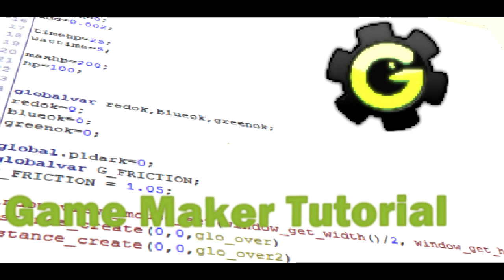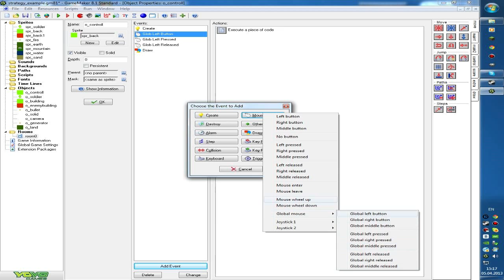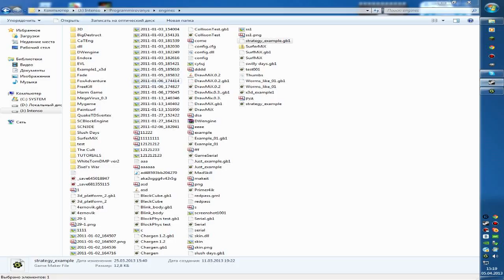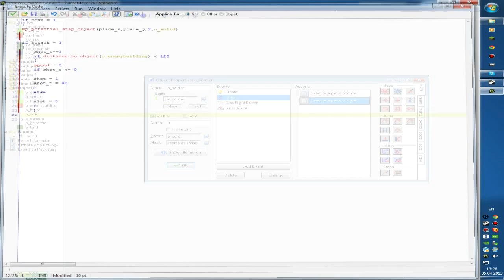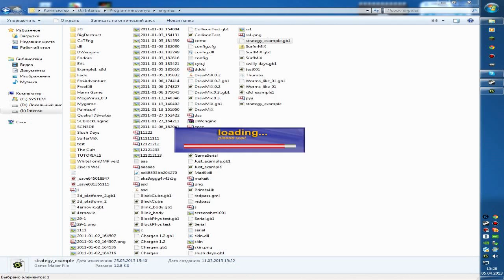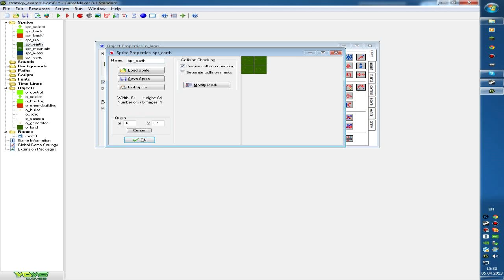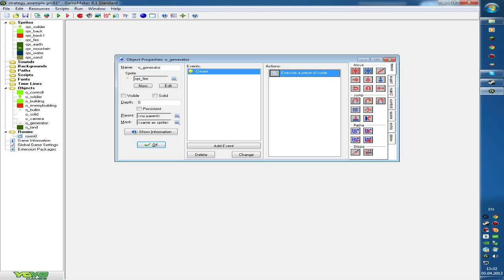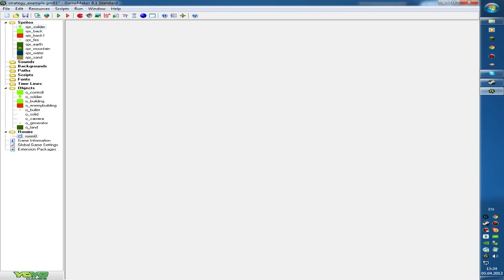Game Maker 8.1 Для Новичков Урок 7 - Стратегическое Управление и Простая генерация карты